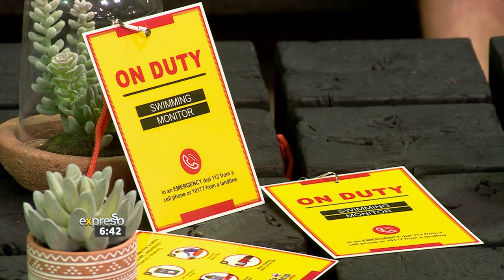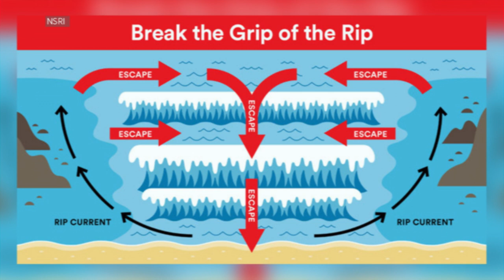Andrew Ingram breaks down the new NSRI ‘swimming monitor’ ID tag'